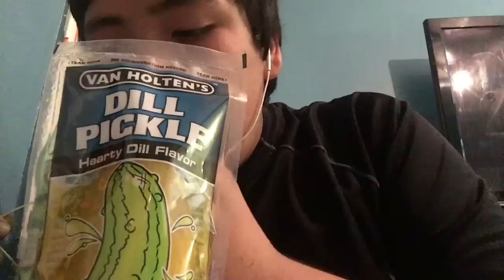asmr pickles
Use headphones!